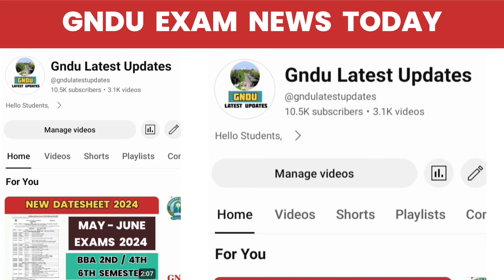GNDU EXAM NEWS TODAY 😱🔥IMPORTANT MESSAGE | 2ND / 4TH / 6TH SEMESTER | PREVIOUS YEAR QUESTION PAPER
✓ Gndu Admission
✓ Gndu Datesheet
✓ Gndu Exams
✓ Gndu Result
✓ Gndu News
✓ Gndu Notification